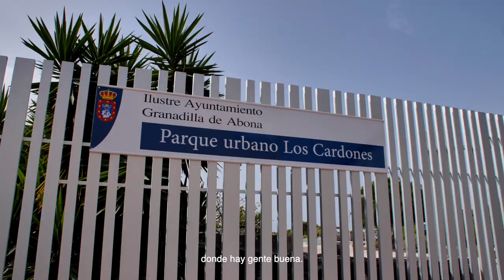Coalición Canaria Granadilla 'SOMOS SAN ISIDRO'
Hoy visitamos San Isidro, el barrio más poblado de nuestro municipio y ciudad en ciernes, para hablar con nuestros vecinos y saber su opinión, inquietudes y valoración sobre el trabajo que se ha realizado en el pueblo.

En estos últimos 6 años hemos trabajado para conseguir servicios varios como las urgencias y la parada preferente, trabajando para conseguir mejores calles y buscando solares que convertir en zonas verdes. Porque en GranadilladeAbona somos barrio, vecinos, unión y coalición. Tenemos grandes planes y numerosos proyectos ya redactados para SanIsidro.

Visibiliza tu barrio. Interactúa, comparte y opina. Te leemos en comentarios.